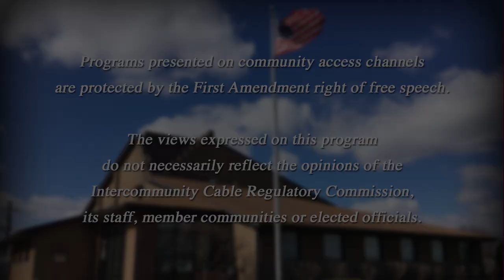Music in Mason 2019 - Billy Brown Band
LIVE from downtown Mason, Ohio.